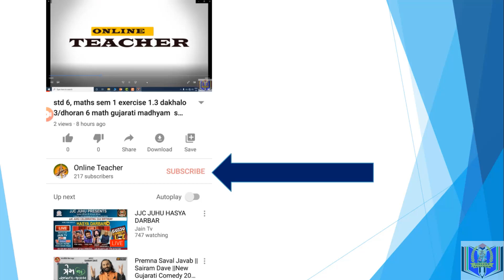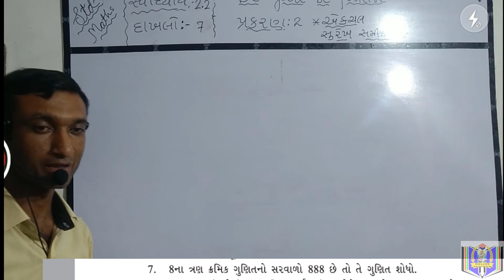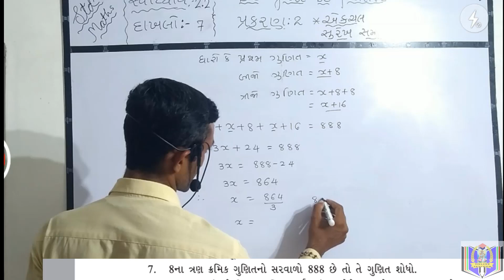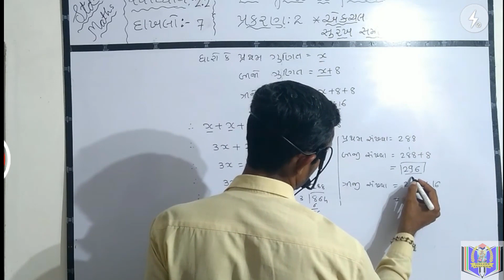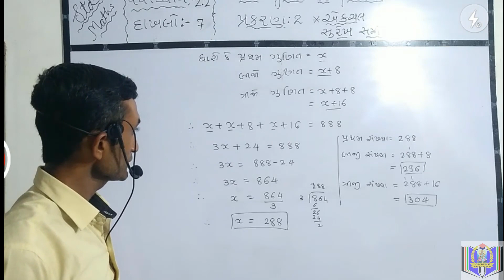std 8 maths sem 1 exercise 2.2 dakhalo7/dhoran 8 math gujarati madhyam swadhyay 2.2 dakhlo 7/ncert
std 8 maths sem 1 exercise 2.2 dakhalo7/dhoran 8 math gujarati madhyam  swadhyay 2.2 dakhlo 7/ncert dhoran 8 ganit svadhyay 2.2 dakhalo 7/ncert maths std 8 prakaran 2  dakhalo 7/ધોરણ 6,ગણિત ,પ્રથમ સત્ર, ગુજરાતી માધ્યમ,એક ચલ સુરેખ સમીકરણ સ્વાધ્યાય 2.2,દાખલો 7